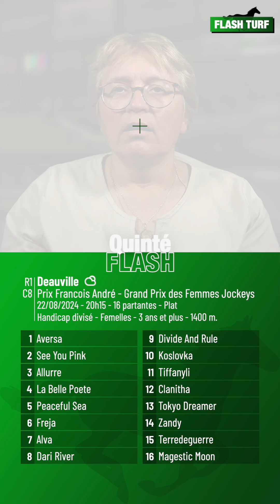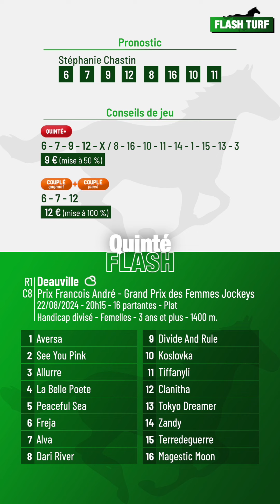Pronostic PMU Quinté Flash à Deauville, R1C8 du 22 août 2024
Quinté Flash - Flash Turf vous présente les pronostic PMU et conseils de jeu pour la course hippique quinté+ : Deauville, R1C8 du 22 août 2024 Prix Francois André - Grand Prix des Femmes Jockeys. Plus d'infos sur flash-turf.com